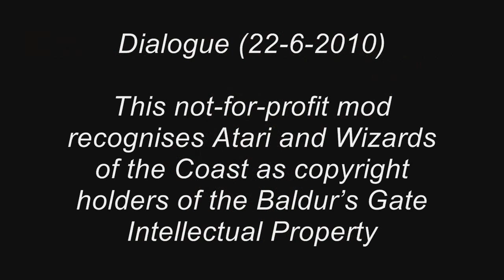Baldur's Gate Redux WIP: Dialogue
Recreating the Baldur's Gate experience in Dragon Age.   Example of Voice Over and FaceFX in the current build.